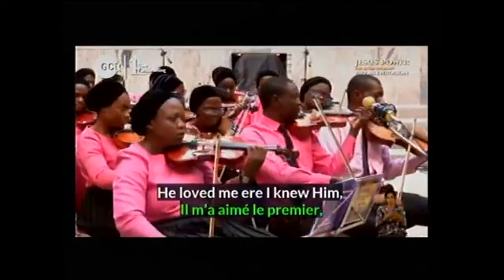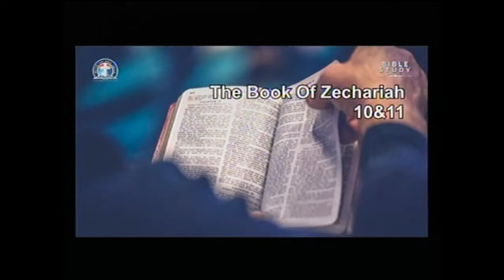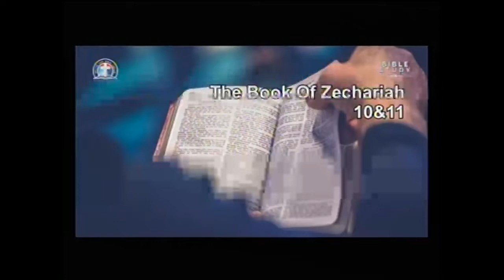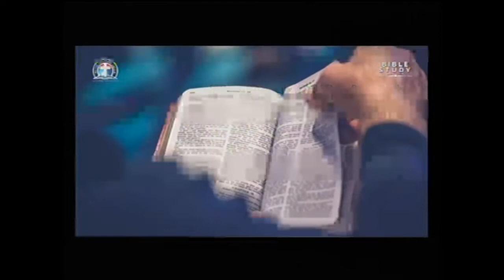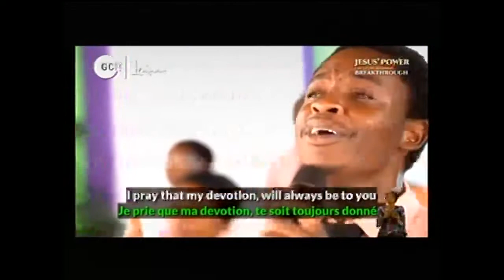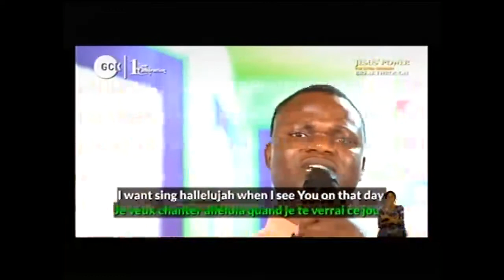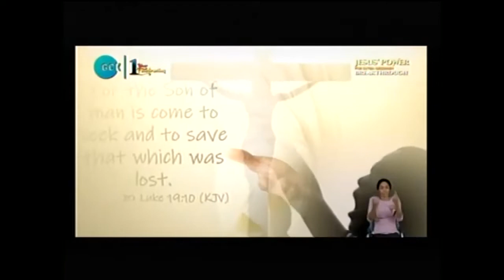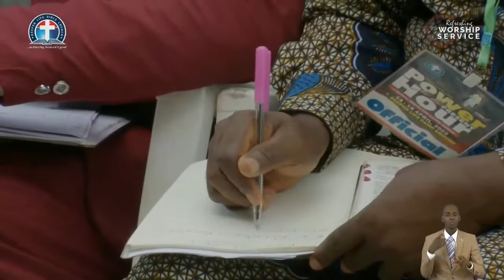RISEN WITH CHRIST BY PAS DR W F kumuyi